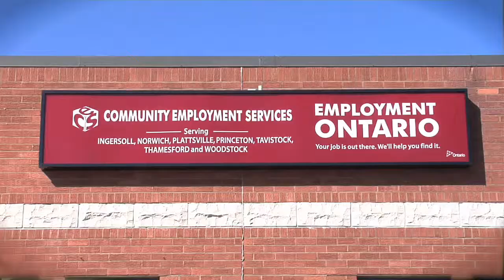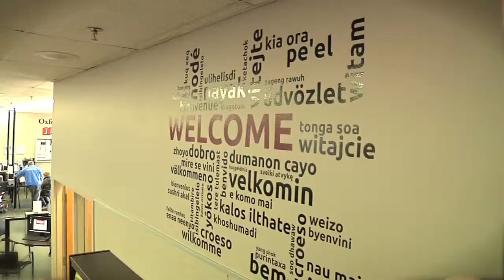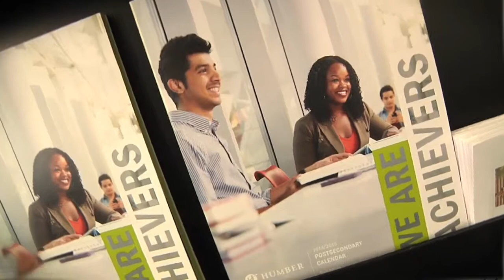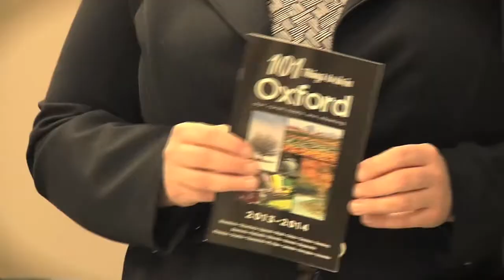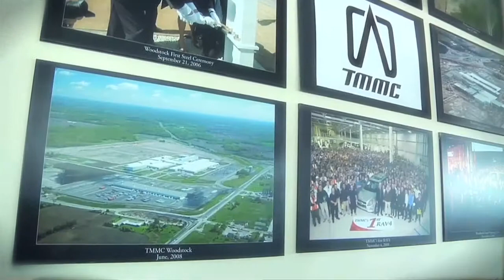Oxford Community Employment Services